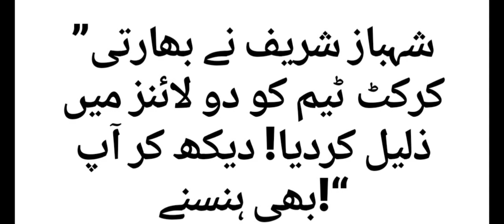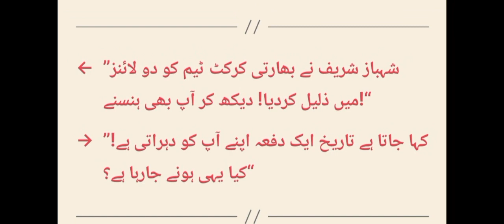Prime Minister Shahbaz Sharif ne Indian Cricket Team ko 2 Line main Zaleel Kar Dia#Jise Dakh k Hansi